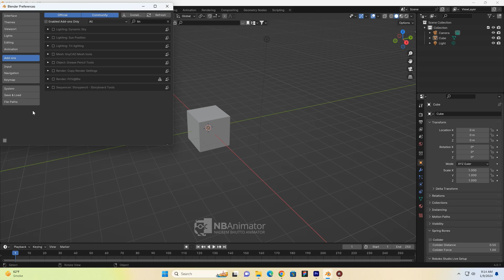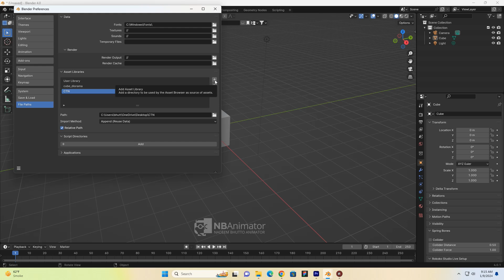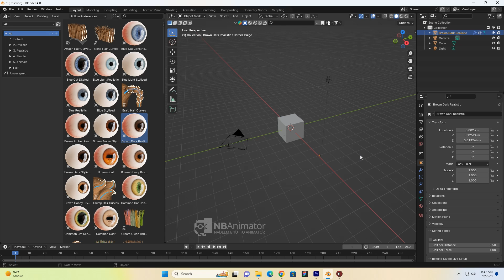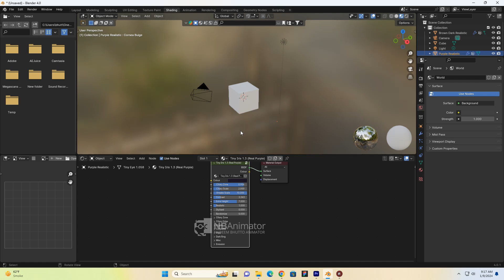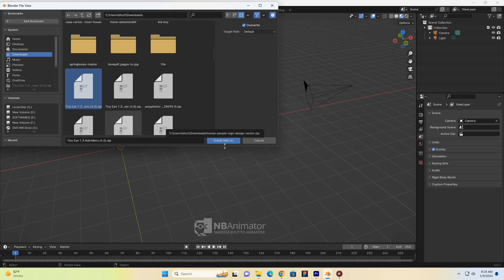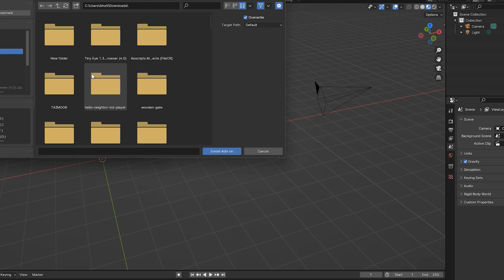Tiny eye 1.3 - Free Easy Add-on Procedural Eyes for Blender 4.0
Asslamoailkum:

Free Easy Procedural Eyes add-on for Blender 4.0! In this video, I'll show off the new addon, newly created shaders, additional features, and more! I've included chapter markers, so feel free to skip to the one that's relevant to you.